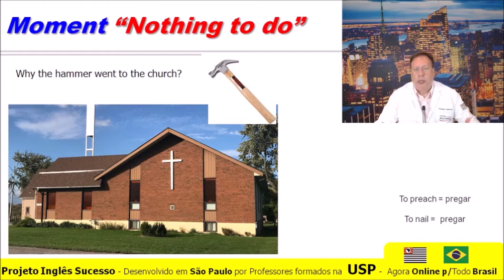Hammer in the church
🔥 CURSO MISSÃO INGLÊS – VOCÊ FLUENTE!
💥 100% Gratuito! 100% Online! Com Certificado! Vagas Limitadas!
⚡Dinâmico! Ênfase em Conversação, o Inglês da Vida Real com Músicas, Filmes e Atualidades!

💥 Vença Bloqueios com Técnicas de Programação Neurolinguística!
☀️ TEMOS TRÊS EXCELENTES NOTÍCIAS PARA VOCÊ:
1- Vamos te Apresentar um Método Exclusivo para Você Finalmente Destravar seu Inglês e Atingir a Fluência em 2022!
2- Com este Método Exclusivo Você Aprende Inglês de um Modo Muito Mais Fácil e 5 Vezes Mais Rápido!
3- 🇧🇷 Este é o MELHOR CURSO DE INGLÊS DO BRASIL – AGORA ABERTO AO PÚBLICO EM GERAL!
🏆 Para todos os Níveis: Básico, Intermediário ou Avançado.⠀